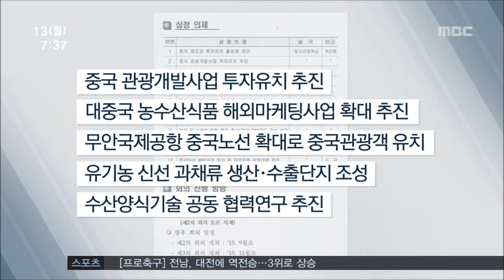[뉴스투데이]중국 교류 전문성 높인다-R최진수(20150713월)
전라남도가, 중국 교류의 -
전문성을 높이는 작업을
 적극적으로 추진하고 있습니다.

먼저 전문부서에 -
인력을 집중한 뒤
 구체적인 사업 계획을
 짜고 있습니다.

◀ＥＮＤ▶
 ◀ＶＣＲ▶
이낙연 지사는 민선 6기 취임 1주년
 기자회견에서 중국과의 교류를 체계적으로
 접근하겠다는 의지를 밝혔습니다.

◀ＳＹＮ▶ 이낙연 전남지사
/지금까지 중국교류가 체계적이지 못했다./

지난 7일 전남도의회를 통과한
 기구개편안에 이같은 구상이 반영됐습니다.

◀ＩＮＴ▶ 장영식 자치행정과장[전라남도]
 /중국협력담당을 국제통상과에 배치하고
 국제통상과장을 민간인 전문가를 채용할 수
 있게 개방향 직위로 지정했습니다./

유관기관과 민간전문가가 참여한
 대중국 현안과제 대응 T/F팀을 만들어
 지난 3일 첫 회의를 갖고
13개 부서별 상정의제를 검토한 끝에
 시급하다고 보는 다섯 개 의제를 꼽았습니다.

◀ＩＮＴ▶유현호 투자유치담당관[전라남도]
 /다음 9월 회의에 세부적인 내용, 보완할 사항,
추가로 협력기관들과 연계할 수 있는 사안들을
 합해 대응해 나갈 계획입니다./

전라남도는 9월 회의 때 구체적인
 시행계획과 내년 예산 확보방안 등을
 협의할 예정입니다.

주한중국 추궈홍 대사는 지난 6일
 전라남도를 방문한 자리에서
 중국은 식품안전 문제 때문에 친환경식품
 수요가 늘고 있다고 밝혀 한국농산물의
 중국 수출 가능성을 높게 내다봤습니다.

MBC 뉴스 최진수입니다.//